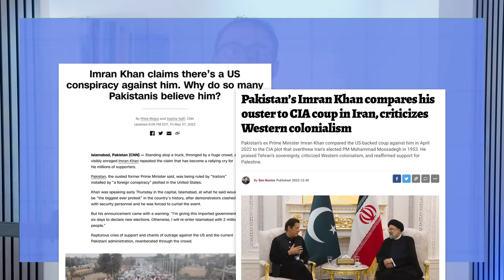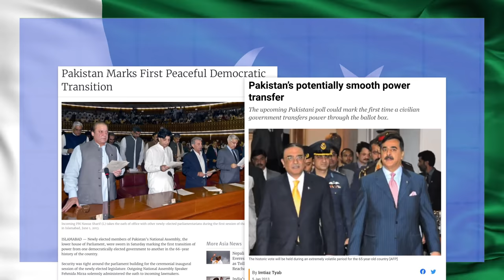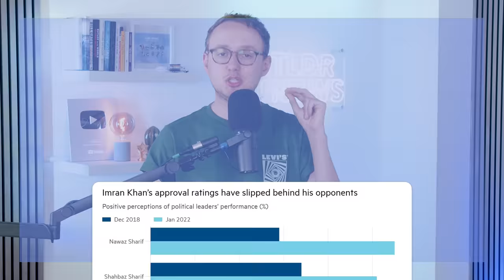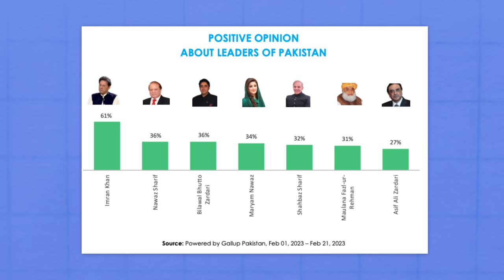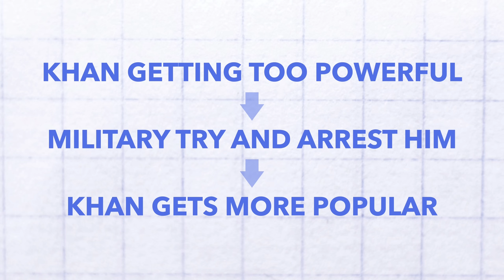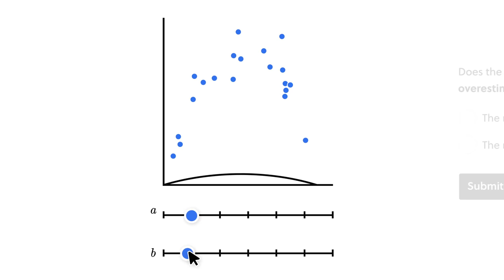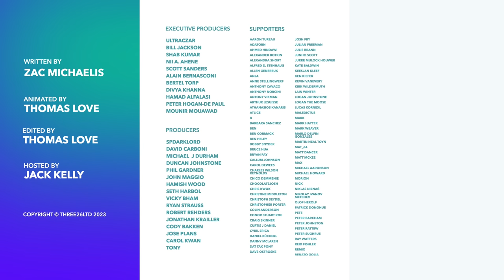Is Pakistan headed for Military Rule (Again)?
Yevgeny Prigozhin, head of the Wagner Group, continues to make headlines over his criticisms of Russia's military command and Putin, leading some to speculate as to his potential Presidential ambitions. So could we really see Prigozhin in the Kremlin?